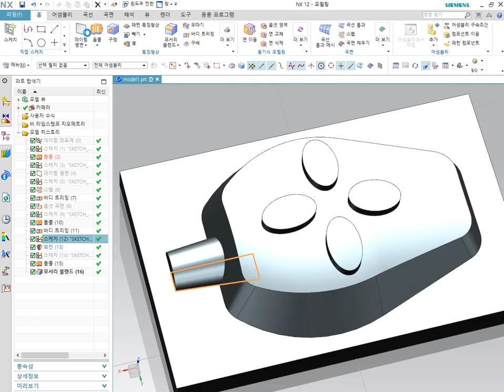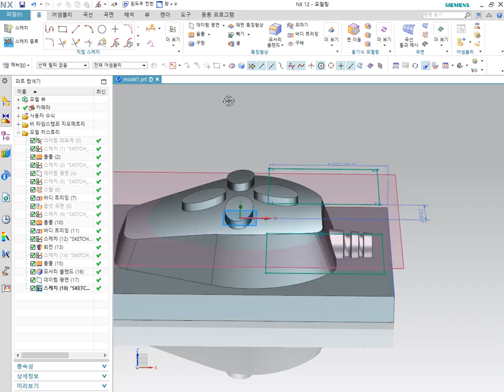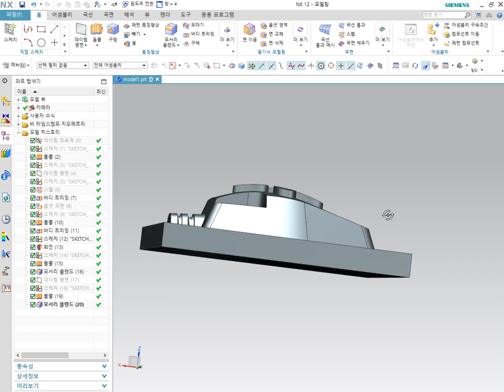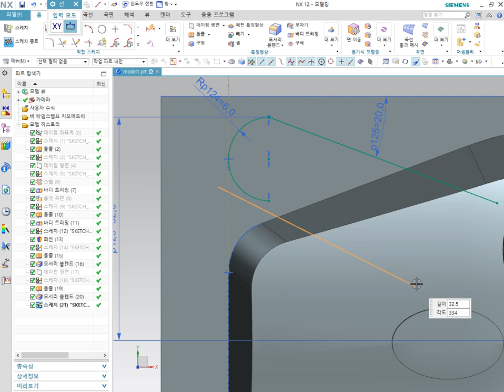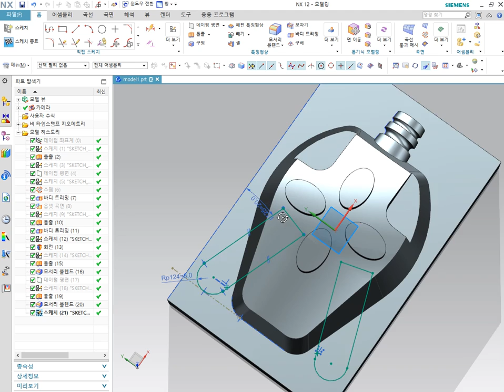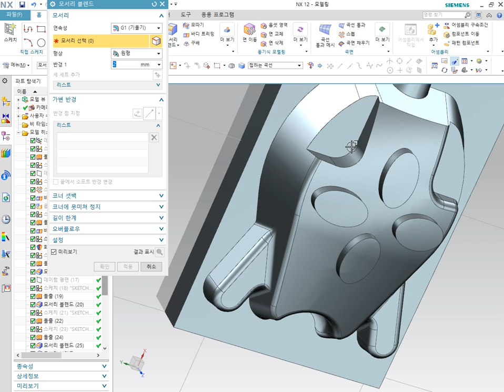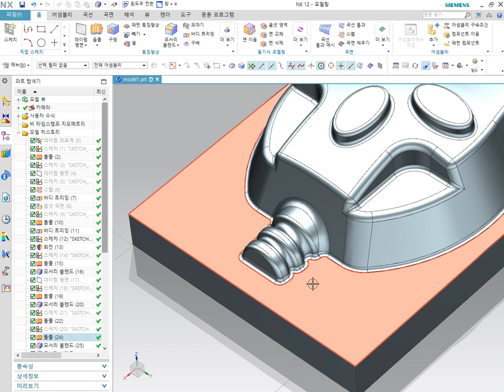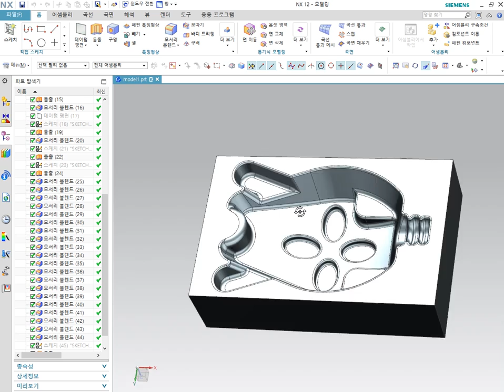컴퓨터응용가공산업기사 UG NX12 CAM 모델링 연습 영상 28차 2부 설명없음 3D MODELING